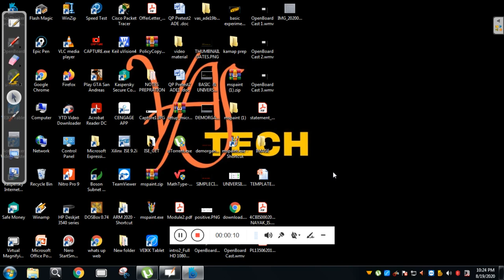ANALO AND DIGITAL ELECTRONICS(18CS33)-VTU-KMAP-PROBLEMS 3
TThis video will explain KMAP  of ADE subject for the 3rd sem of VTU